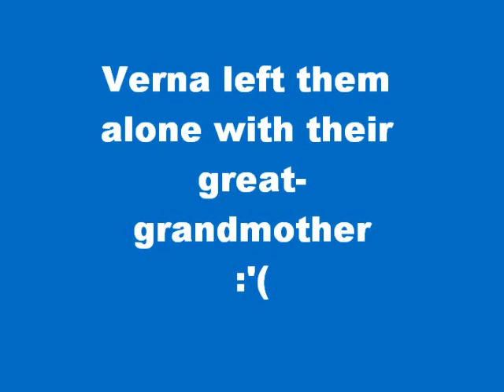The Same Stuff as Stars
Sorry :( I didn't want to publish this ONE BIT!!! I couldn't uplaod the video to a website for school so I had to do this.